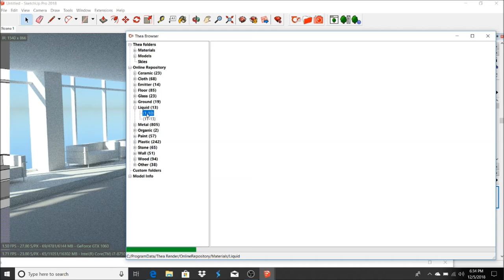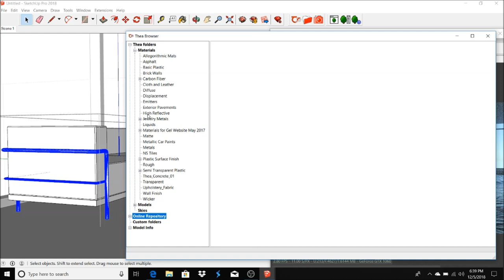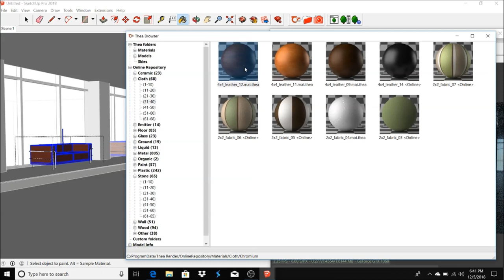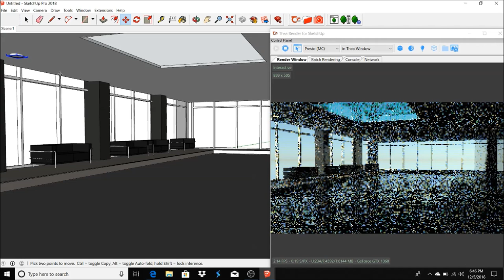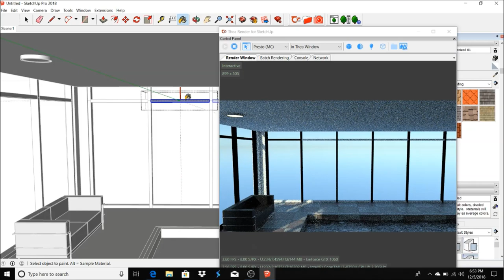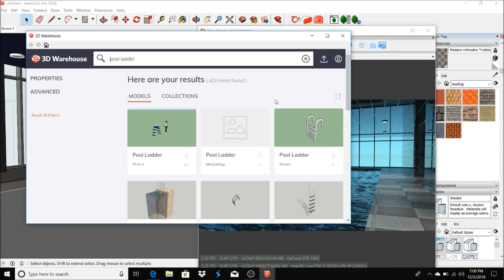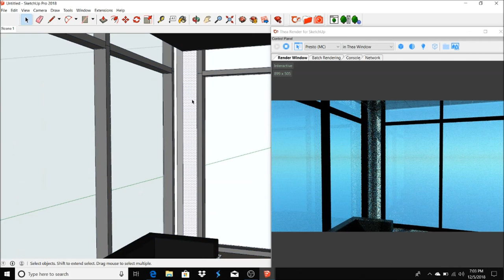Real Time Rendering In SketchUp with Thea Render